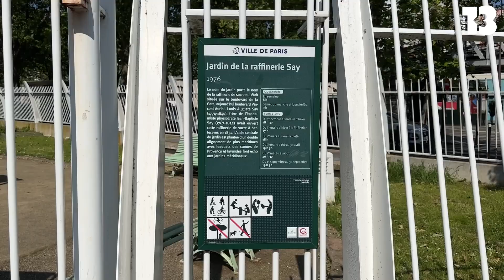Square de la Raffinerie-Say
Aujourd'hui nous vous invitons à découvrir le métier de jardinier en explorant le magnifique square de la Raffinerie-Say🌸
➡️Franck et son équipe ont remporté le 1er prix au concours Décoflo 2023 !